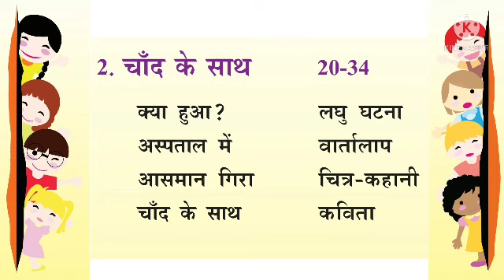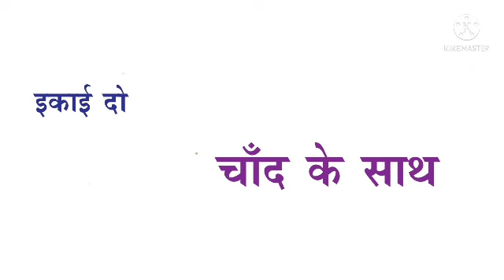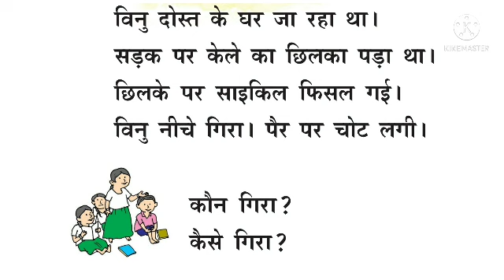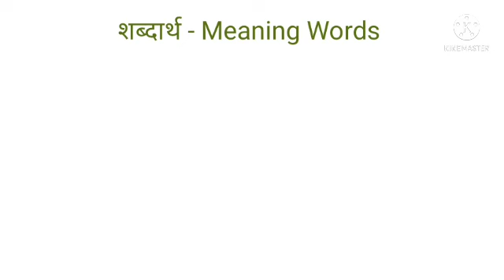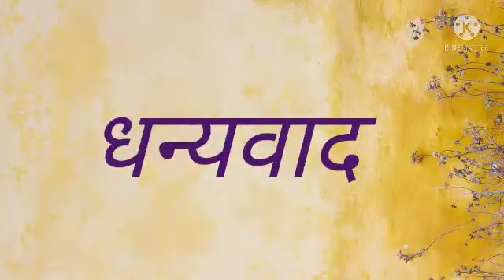Std 5th/ Hindi/ Part- 9/ Aug 5 /Markaz English School